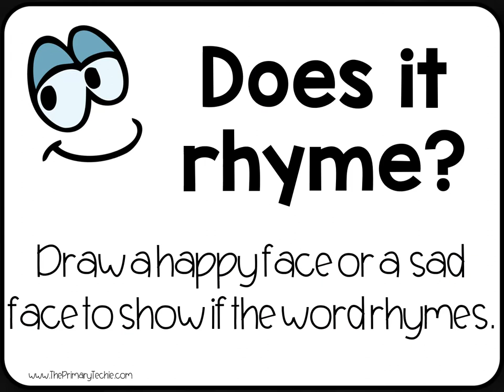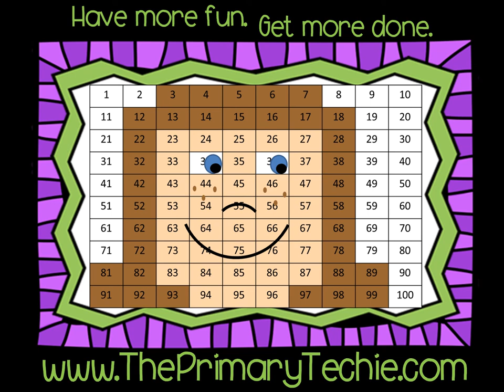Rhyming Words - Fall